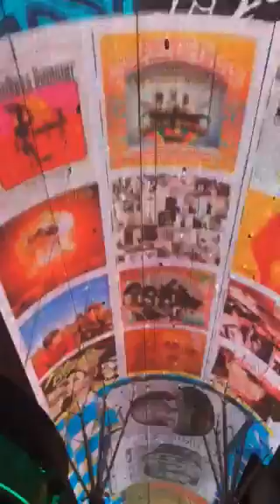Freemont St Las Vegas 12.6.14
The Zombies Time of the season (incl newly engaged couple)